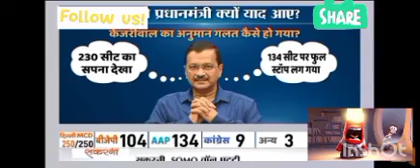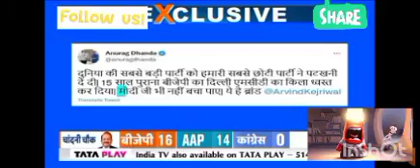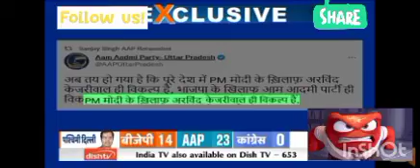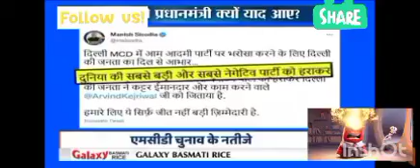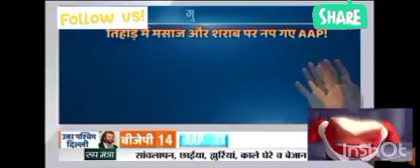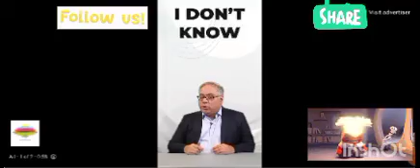fight AAP vs BJP in MCD election बाकी सब साफ💯💯😂😂